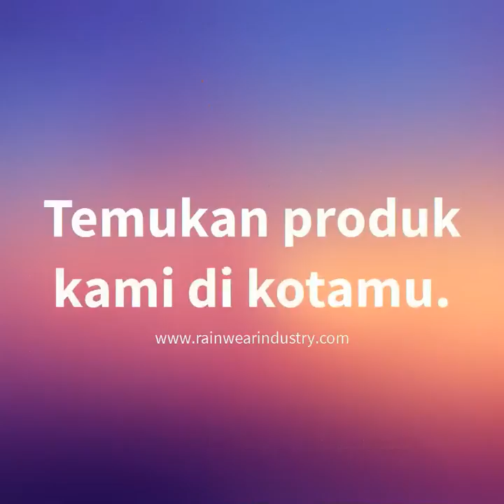Produk Ibex Paling Laris di Pasaran.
Jas hujan paling populer dipasaran. Lihat selengkapnya di